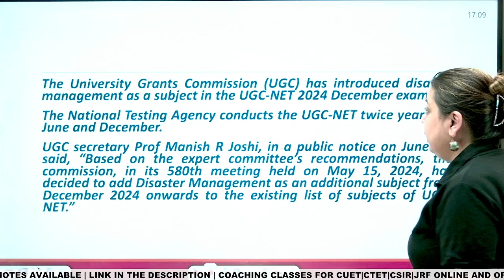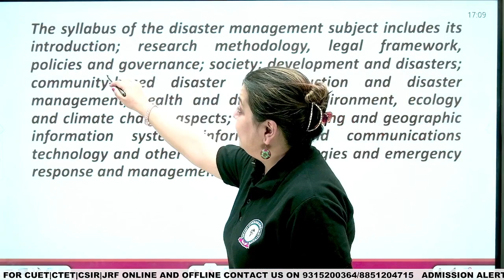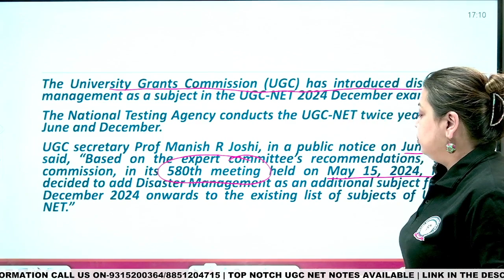New Subject UGC NET | Disaster Management (DEC 2024)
Explore a world of learning possibilities with our diverse range of educational content. Whether you're preparing for UGC NET, JRF, CSIR, CUET, CTET, UPSC, or seeking guidance for online and offline classes, Swami Vivekanand Institute is your one-stop solution.